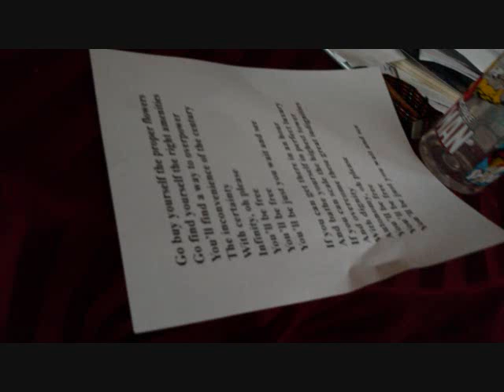"Proper Flowers" (demo) - John San Juan